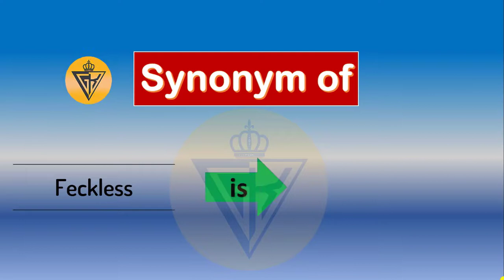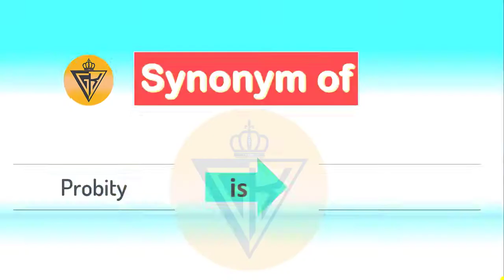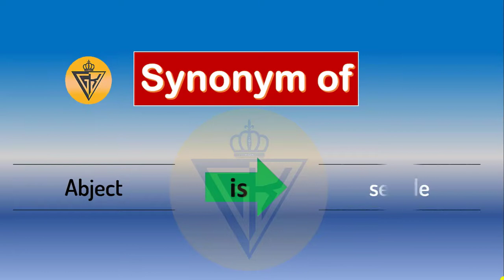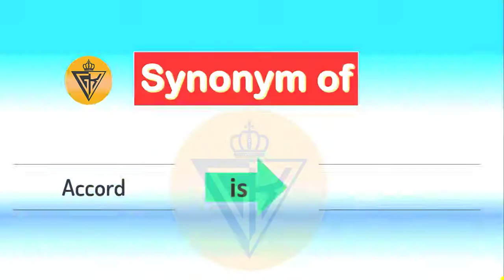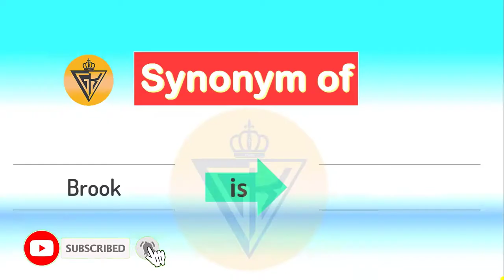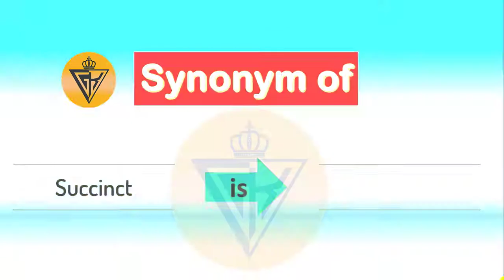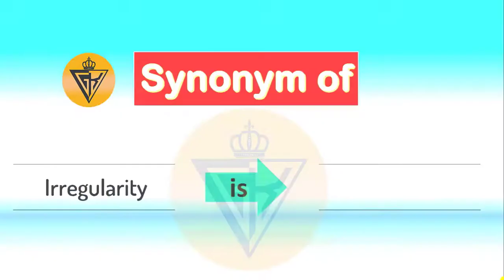SYNONYMS - Most Important/Repeated Synonyms || For PPSC, FPSC Exams || In English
In this video You will learn about SYNONYMS , important for the PPSC,FPSC Exam's

WHO is WHO in Pakistan & Pakistan Current Affairs , President, Prime Minister, Chief Ministers of Pakistan, Chief Secretary etc

here are some questions Collected for the posts of SUB INSPECTOR INVESTIGATION & ASSISTANT SUB INSPECTOR and other FIA paper.